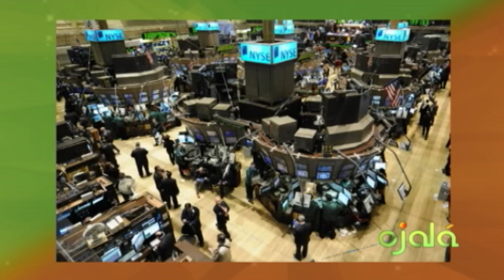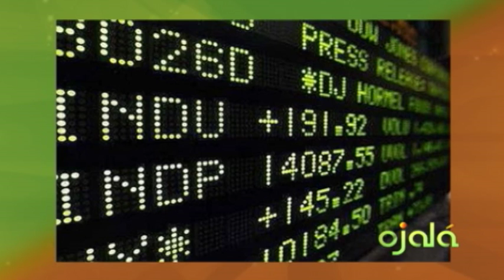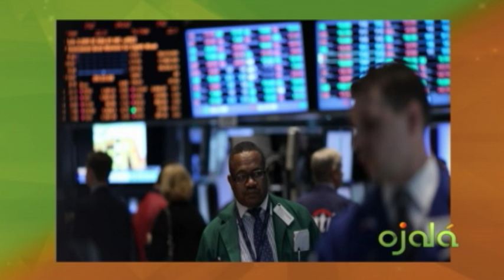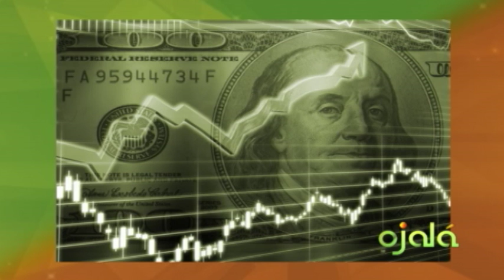Ojalá | Ecomundo | Lucas Vicens | 19-8-16 | Canal 4RD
Mercados y FED.